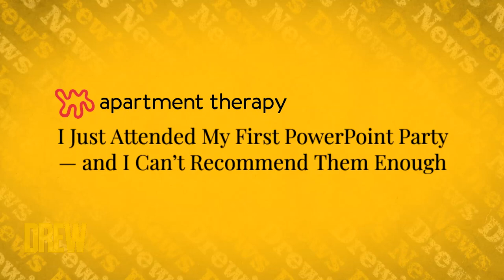PowerPoint Potluck Parties are the New "It" Hangout | Drew's News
"Grace and Frankie" star June Diane Raphael joins the Drew's News duo to deliver the trendiest news of the day including how PowerPoint potluck parties, friends coming together to make PowerPoints on funny personal topics, like exes, are the latest craze.